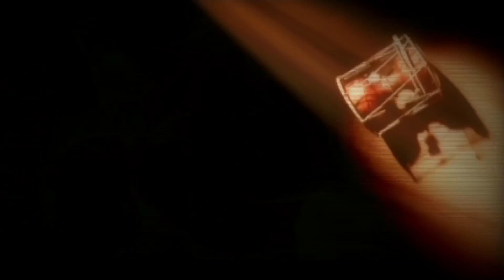Wushu - La vuelta de las Tradiciones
La modernización ha llegado a los lugares menos esperados, entre ellos las artes marciales. Entre los pocos Maestros tradicionales que están en Argentina, encontramos a Qian Langen, maestro de Wushu estilo Mien Chuan, quien en una entrevista nos cuenta como son las aa.mm chinas, la medicina tradicional marcial y otros aspectos desconocidos del Wushu.

Como siempre Morena Ramírez nos pone en contexto el programa con su informe.

Canal: CONEXION EDUCATIVA - Telecentro Digital 505
Título: Asia Lejano Oriente
Género: Socio-Cultural con especialización en Asia.